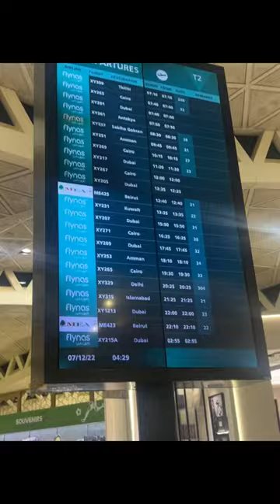My first travel in Europe Georgia 🇬🇪 and Armenia 🇦🇲